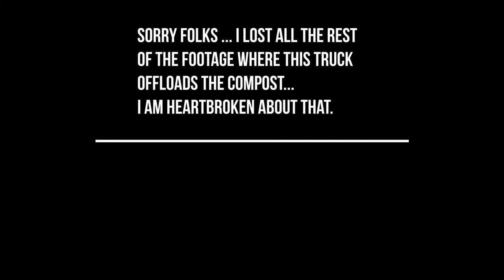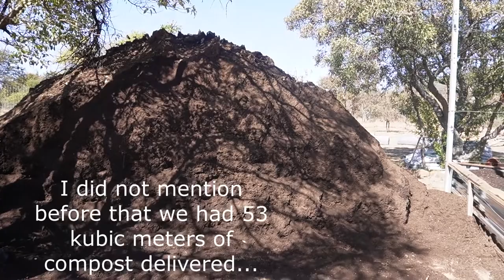Compost Delivery and filling beds